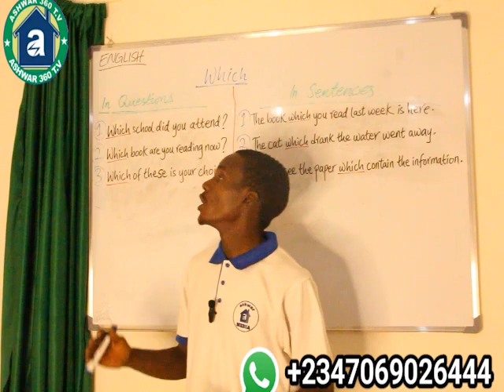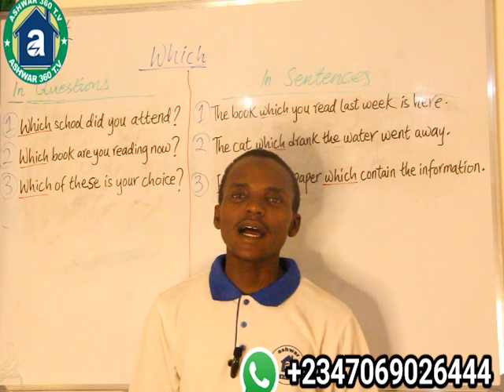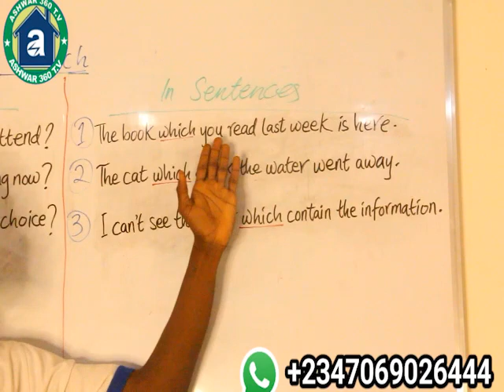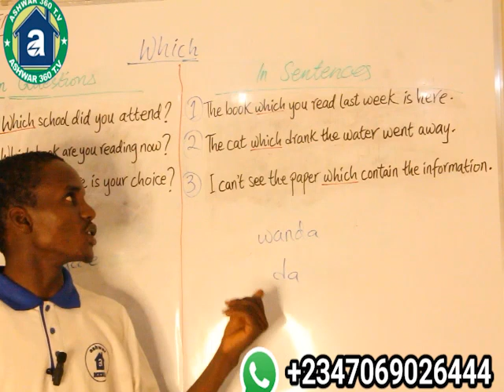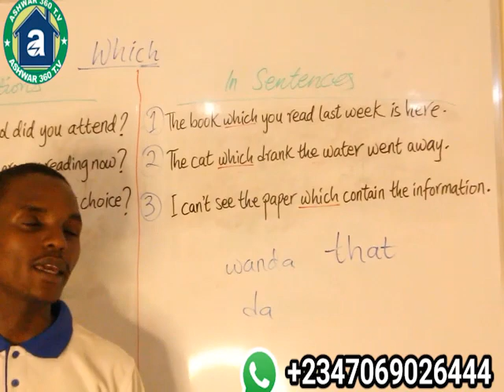Ashwar~Koyon Turanci 020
Question Words: Bayani A Kan ma'anar Kalmar "Which"